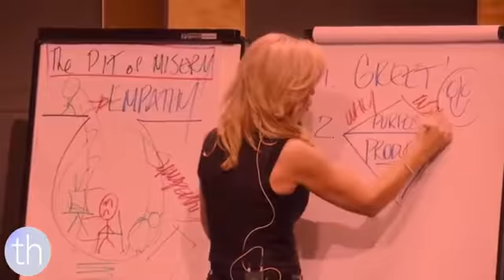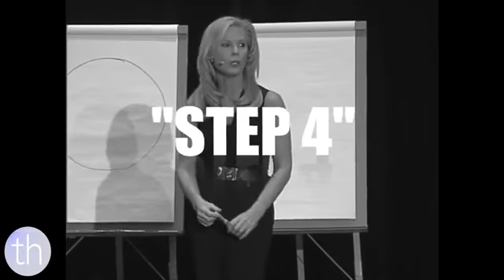Terry Hawkins: "Terry Hawkins : Sales Topic"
Top 10 Global Female Motivational Speaker, Author, Retail & Leadership Specialist gives you the proven methods to change your mindset, increase sales & lead a life driven by empathy. Hire Terry to speak at your next event.